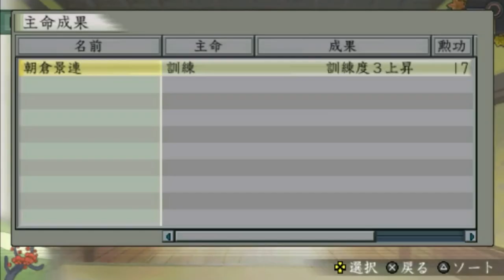▼[太閤立志伝5実況] 明智光秀物語 第23話 「朝廷に金銀を献上し天下獲りへの布石とする」 ~信玄の刺客に襲われるなど、本格的な闘争へ発展、合戦も激化~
信玄に対し謀反を起こし、独立しましたが、武田ー今川ー北条の結びつきは強く、
国力差は１０倍以上の開きがあります。
まともに戦っても勝ち目はないので、まず畿内に積極的に戦力を投入し信玄を追い落とす、次に朝廷に金銀を献上し官位を上げつつ、いざとなれば勅命講和で命をつなぎとめる、という戦略で進めていこうと思います。

毎日のジョブ、筋トレをかかさず実施し、食事も減らしているのも関わらず、体重が全然落ちないです。
５年くらい前は体重が５５ｋｇくらいだったので、およそ４ｋｇ太ったわけななので体が重いわけです。
運動量を増やすのも厳しいので、食事をもう少し減らしていこうかと。。。
歳をとると痩せない、というのは本当ですね。